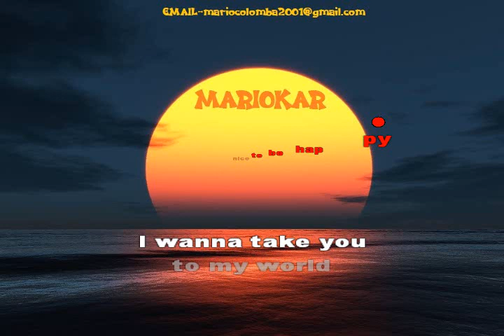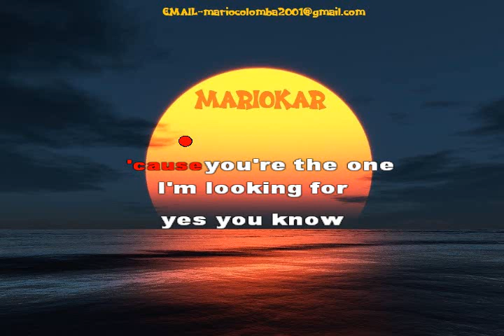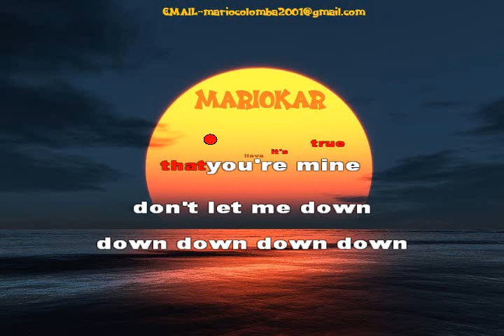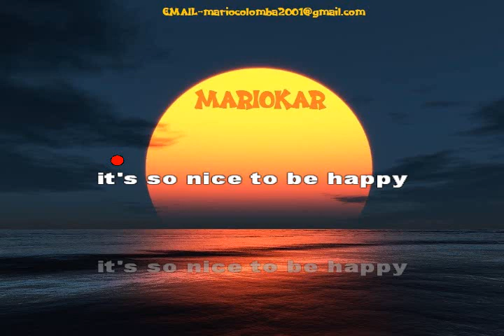Alexia Happy karaoke